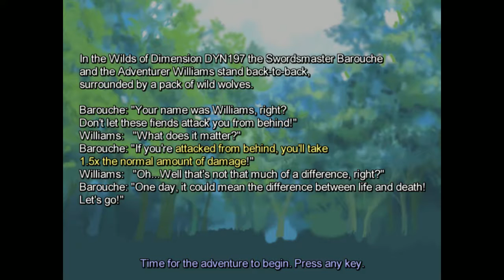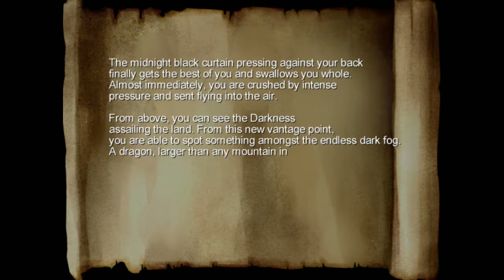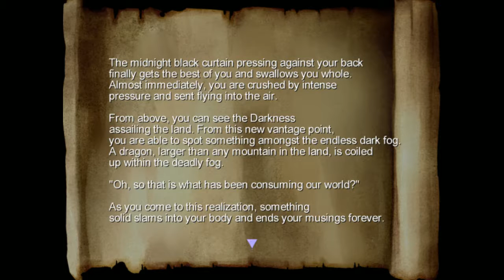One Way Migraines: Episode 0 | I'm all out of Ideas | :T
This is what you get when you take an 18 year old who suffered an extreme case of migraine and has no idea what to upload for his next youtube video. One Way Heroics with a bad attitude.
And yes. I am fully aware of the fact that I sucked in this. I wasn't trying to beat the game. I was in a fuck-it mode.